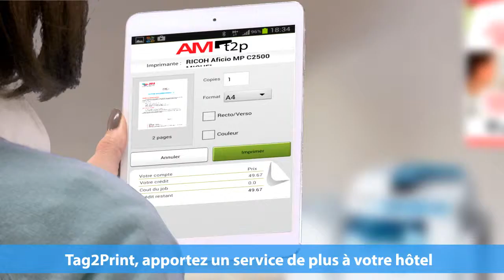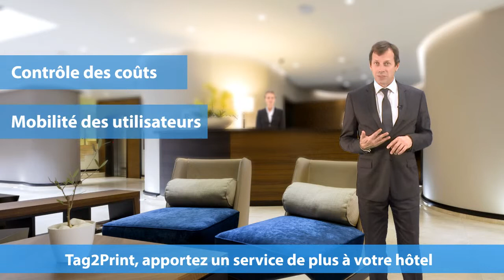TAG 2 PRINT Solution d'impression pour les hôtels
Vous dirigez un hôtel, un centre d’hébergement ?
Et il vous arrive fréquemment qu’on vous réclame une impression ? une photocopie ?

et votre MFP est dans votre backoffice et/ou dans vos bureaux ?
Avouez que pour la confidentialité du client ..c’est moyen !!!
De plus vous devez utiliser la clé USB du client sur l'ordinateur de l'accueil au risque de prendre un virus ?

- STOP .
Avec l'AM Box, vous pouvez mettre vos imprimantes à la disposition de votre clientèle de passage et/ou professionnelle ..
avec l'AM BOX, vous pouvez déclarer votre MFP en point public et ainsi capter une nouvelle clientèle ayant un besoin d'imprimer

- Avec cette BOX tout est résolu et simple !

-Vos clients impriment depuis leur Smartphone, Tablette ou Ordinateur ... en quelques clics.
Selon la ligne de crédit qu’ils ouvrent eux même avec leur carte bancaire…
- Eh oui !...Vos clients découvrent un service innovant et différenciant…
Et tout ne devient qu’une source de revenu supplémentaire pour votre hôtel …

- C’est une révolution pour :
- Le contrôle de vos coûts d’impression et l’utilisation de vos machines
- La Mobilité de vos utilisateurs
- La Confidentialité de leurs impressions.
Tag2Print une solution dont vous ne pourrez plus vous passer

- Tag2Print un pas de plus vers l'HOTEL du 3eme millénaire !!

"Aidez Sofian dans son combat contre l'ataxie telangiectasie"